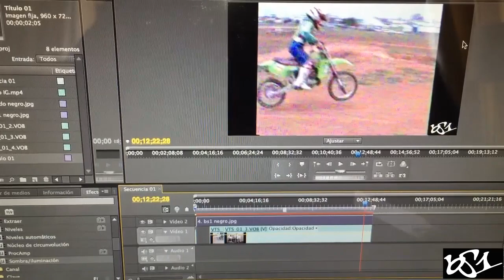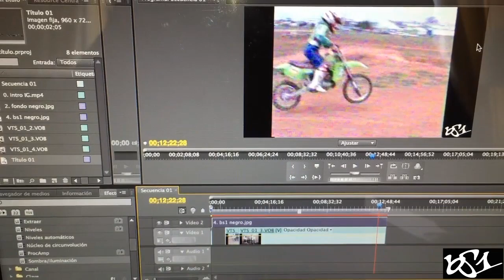CURSILLO MOTOCROSS 1995 | KAWASAKI KX 60 | SEVILLA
Abril de 1995, con la Kawasaki KX 60 ya había aprendido a cambiar marchas y "despegaba" las ruedas del suelo.

Lo siguiente, y poquito antes de empezar con las carreras, fue aprender a posicionarme encima de la moto y para ello me sirvió de ayuda este cursillo que hicimos por varios circuitos de la provincia de Sevilla.